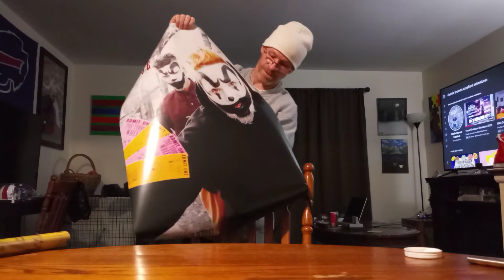Insane Clown Posse "Riddle Box" & "The Terror Wheel" Posters